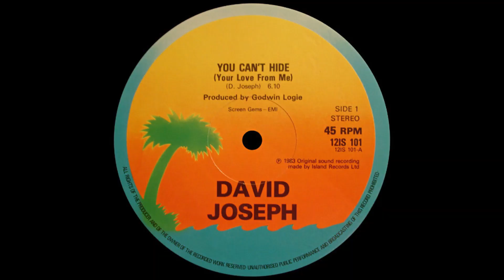David Joseph-You can't hide (Your love from me) 1983